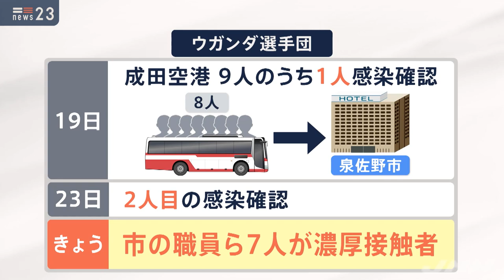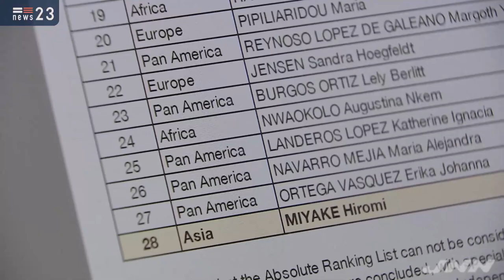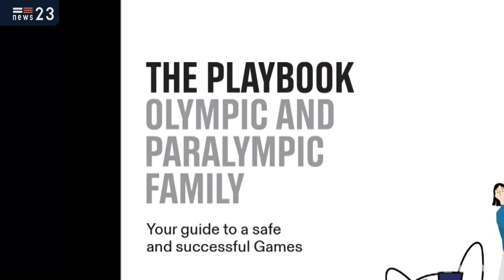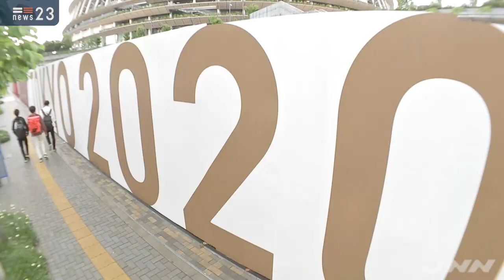「天皇陛下が五輪開催に懸念」宮内庁長官が拝察【news23】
宮内庁長官は定例会見で「天皇陛下が東京五輪の開催が感染拡大に繋がらないか懸念されていると拝察する」と述べました。一方、陽性者が確認されたウガンダ選手団の“接触者”が拡大。ホストタウンから不安の声も・・・。（24日23:16）